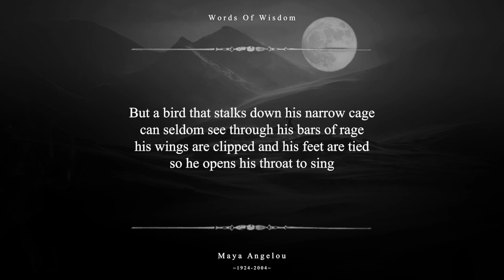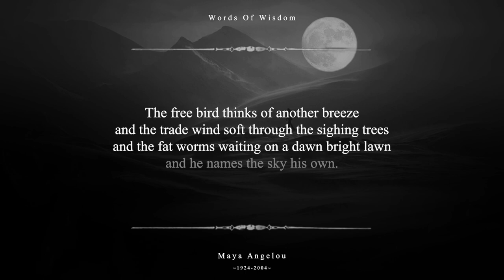Caged Bird by Maya Angelou - Life Changing Poem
This video aims to bring the poem "Caged Bird" of Maya Angelou, to life. Maya Angelou was an American writer, poet, and civil rights activist. She was born on April 4, 1928 and died on May 28, 2014.

We have carefully selected this poem from the other poems Maya Angelou has written.

"Caged Bird" is a poem that explores themes of oppression, freedom, and the power of the human spirit. The poem compares the experiences of a free bird and a caged bird, using vivid imagery and metaphor to convey their vastly different worlds.

The poem in this video is narrated by Shane Morris (an award winning voice actor). We took care to edit the audio as perfectly as we can. It took us months of learning before we were able to edit the voice like this.

We believe that there is wisdom in these historic texts. We are very hesitant in creating video's with different moving backgrounds, because we believe it might contradict the wisdom that is displayed in the text. We hope you appreciate the effort!

Author: Maya Angelou
Poem: Caged Bird
Video and audio by Adian